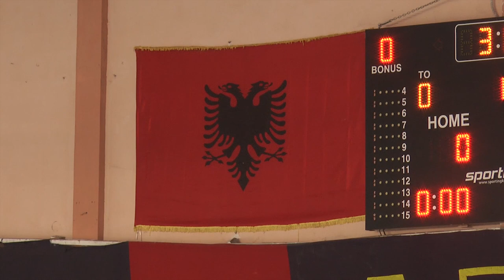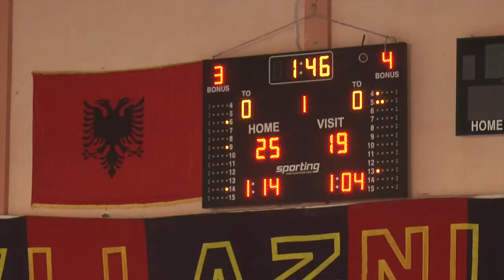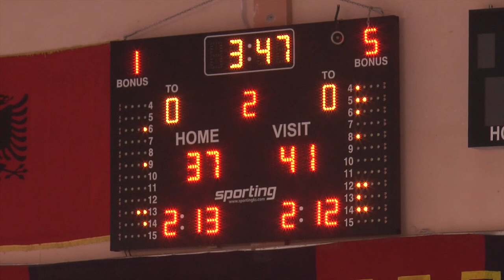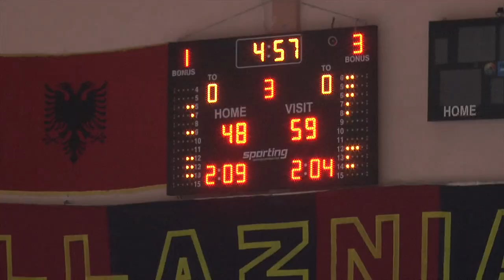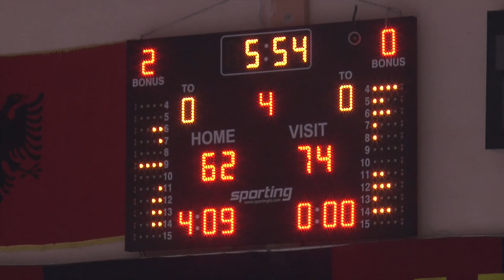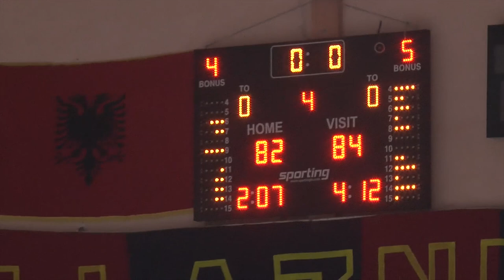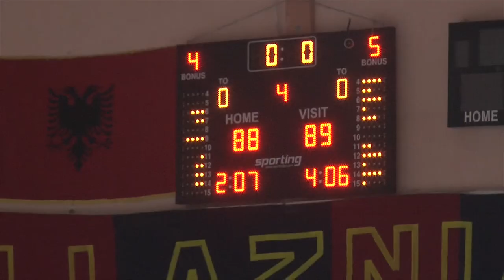Vllaznia vs Teuta 23 MARS 2019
Basketboll Vllaznia vs Teuta   23 MARS 2019